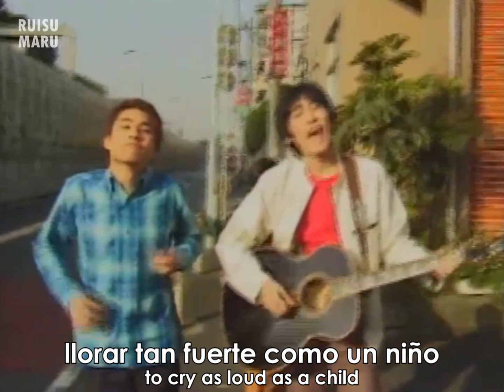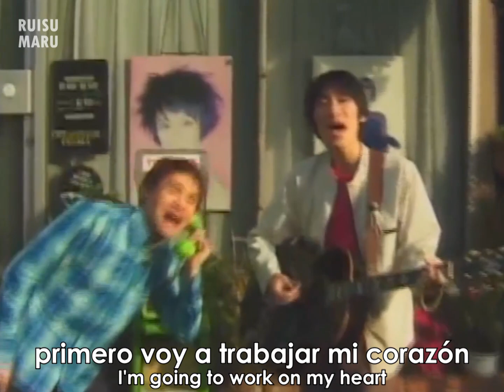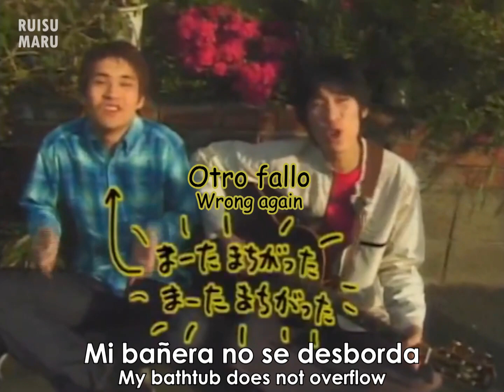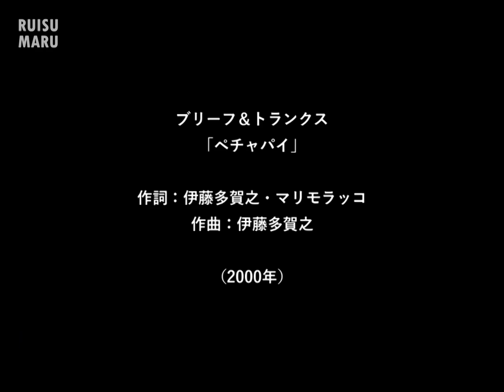Briefs and Trunks: Pechapai (Sub. ESP/ENG)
ESP:
Hace años que descrubrí esta canción mientras navegaba por Niconico, y al instante supe que eventualmente terminaría traduciéndola... y así fue XD

ENG:
Years ago, I discovered this song while browsing Niconico, and instantly knew that I would eventually end up translating it... and so it happened XD